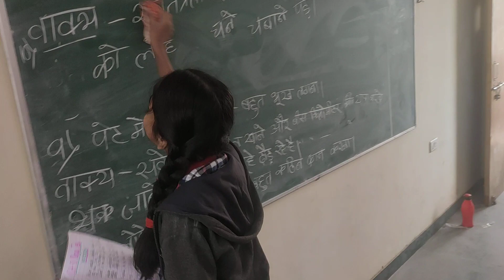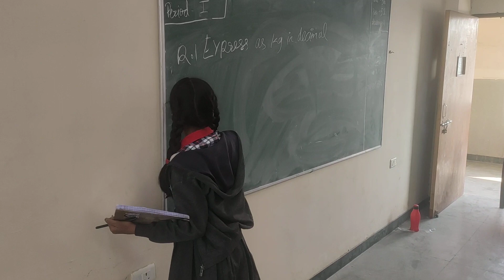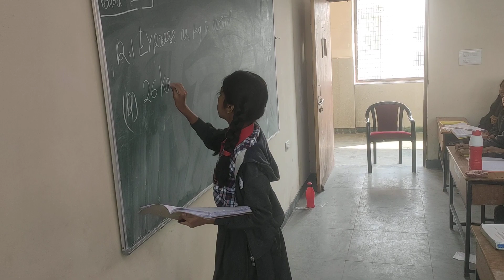Aarti part 2 as teacher role of Naveen sir class 6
आरती एक छोटी सी 6 क्लास में पढ़ने वाली बच्ची है जो गणित जापक श्रीमान नवीन कुमार अभिनय का अभिनय बहुत ही रुचि पूर्वक करती है